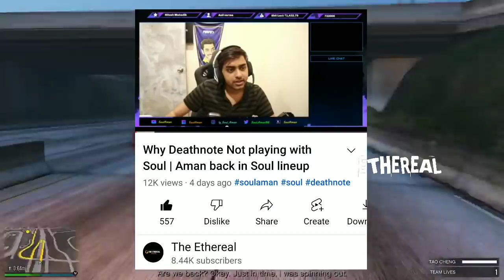Mortal on Playing Lan Event | Why Deathnote not in Soul Bgis Lineup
Mortal on Playing Lan Event
Why Deathnote not in Soul Bgis Lineup
Mortal
Mortal reply on Playing Bgmi Lan Event
Mortal in Bgmi lan event
Deathnote not in Soul lineup
Soul
Team Soul
Why Deathnote not in Soul Bgis Lineup - Aman Reply
Aman reply on Why Deathnote not in Soul Bgis Lineup
Soul Bgis lineup
Mortal on Soul bgis Lineup
Soul Bgis Lineup
Aman reply on Deathnote and Yuva Op Performance
Soul Yuva op
SouL Deathnote
Aman on Team Soul Bgis Lineup
Soul Mortal